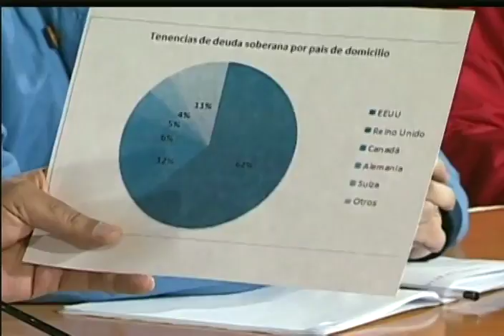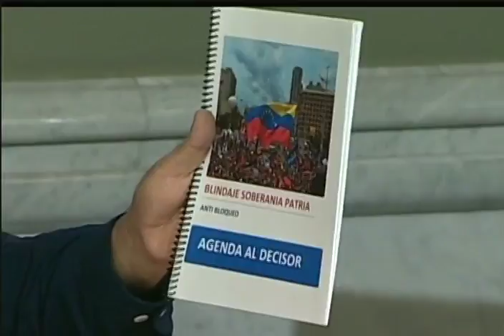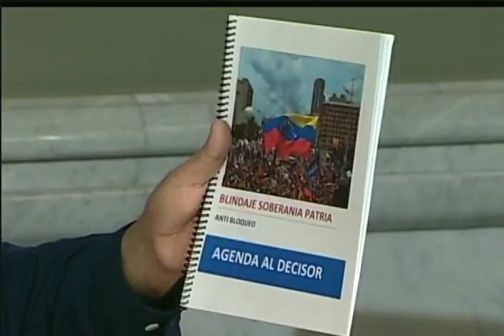Presidente Nicolás Maduro sobre sanciones de Trump, 25 agosto 2017, transmisión completa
Jornada de trabajo con los vicepresidentes sectoriales en el Palacio de Miraflores, en Caracas, donde también dio respuesta a las sanciones anunciadas por el presidente estadounidense Donald Trump contra su país.